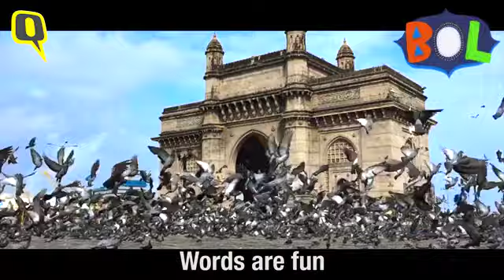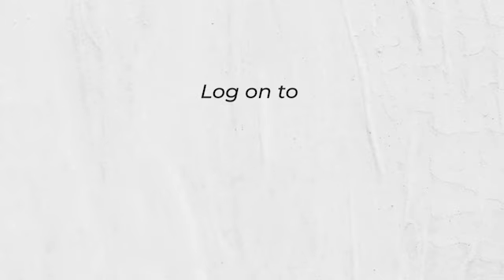Watch The Quint’s Bol Rap Ft. Chacha Nehru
We're a country that speaks over 1,600 tongues. So we at The Quint have wrapped up a few of 'em into a rap!